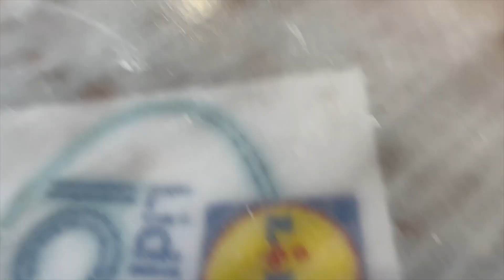WINTER WONDERLAND | ICE SKATING, RIDES & CHAOS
hey babes! come to winter wonderland hyde park with me and my girls!

shopyxs here! 🛍